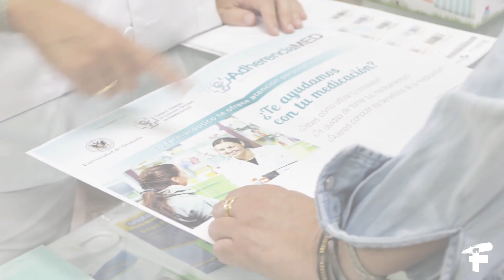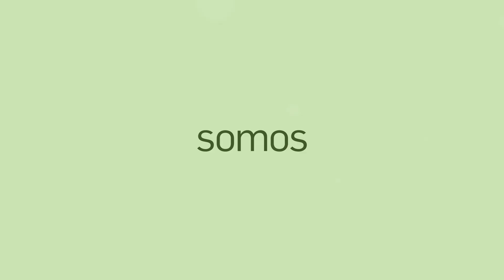SomosFarmacéuticos. Nueva estrategia corporativa del Consejo General de Colegios Farmacéuticos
Vídeo de la nueva estrategia corporativa del Consejo General de Colegios Farmacéuticos de España

Avanzamos con la humanidad, a tu lado:

Visibilizando la labor de los farmacéuticos,
Impulsando su avance profesional para cuidar de la salud de la comunidad;
Innovando para ofrecer los servicios de una sanidad del siglo XXI

Ahora empieza la revolución.

Y esta historia es imposible sin ti.
La tecnología cambia el mundo
y la manera de relacionarnos.
Ha llegado la hora de transformarnos,
por dentro y por Fuera
para atender los nuevos desafíos.

Todos Formamos parte de este cambio.

Somos profesionales comprometidos, innovadores y cercanos.

Avanzamos con paso firme, impulsados por nuestra vocación de servicio.

Escuchando, aconsejando, ofreciendo confianza y familiaridad.

Buscando nuevas soluciones de atención y asistencia farmacéutica en España.

La verdadera revolución nace dentro de uno mismo.

Miramos al futuro.

Somos asistenciales.
Somos sociales.
Somos digitales.

Somos FARMACÉUTICOS.